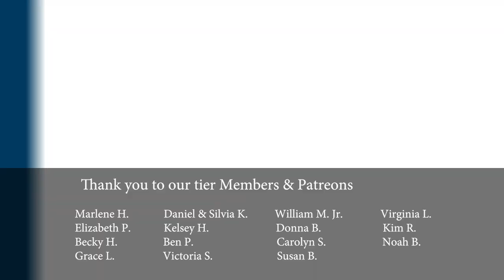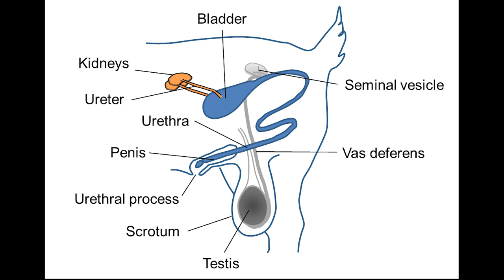Pinkeye in Goats, When to band, Dehorn & Treating for Bugs VLOG #387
Our kid goats are now 3 weeks old and are doing great. There are a few topics that recently came about being When to band (fix) a male goat?,  How we treat our goats for parasites (bugs)? as well as Why we don't dehorn (disbud) our kid goats?. That along with how we are treating pink eye in one of our goats will be answered in this vlog.

00:00 Intro
01:38 In with our Ponies and Male Intact Goats
03:12 Our Kid Goats Now Have Names
06:35 When to band (Fix) a Male Goat
08:35 Dehorn or Disbud Kid Goats
09:23 Treating our Goats for Parasites (Bugs)
14:06 Pink Eye in Goats
17:20 Bottle Feeding our Kid Goats